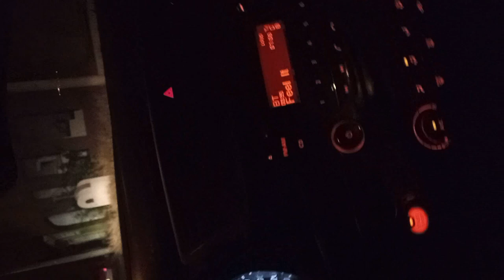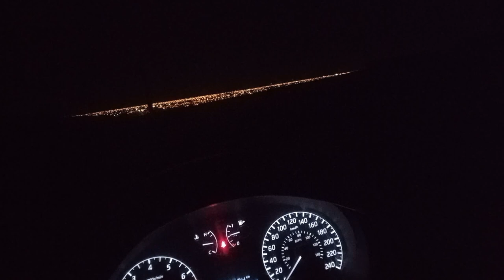Podcast POLICIAL Patrullando #5 PT2 - Interior de Casa Abandonada y Picadero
Gracias por mirar mi contenido, espero hayas disfrutado este video y si gustas dejar un comentario lo leere con gusto.